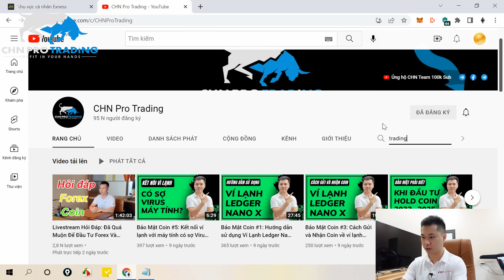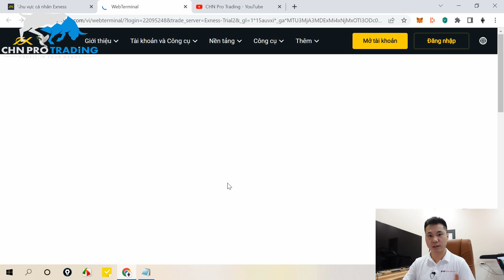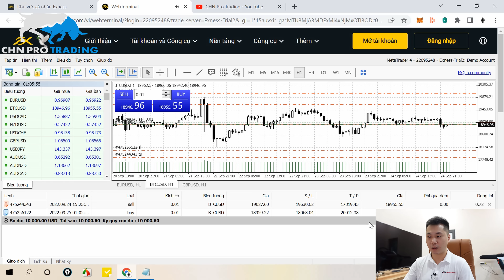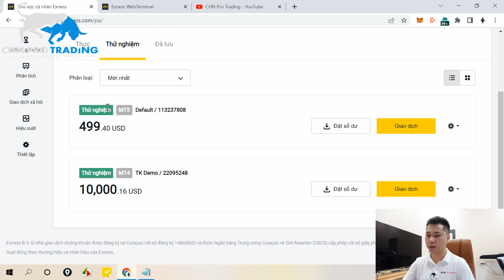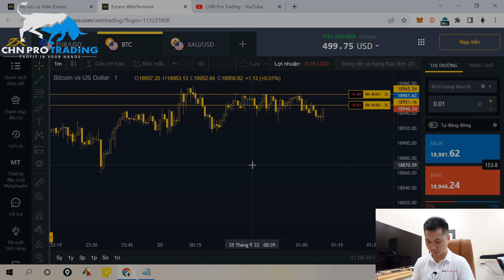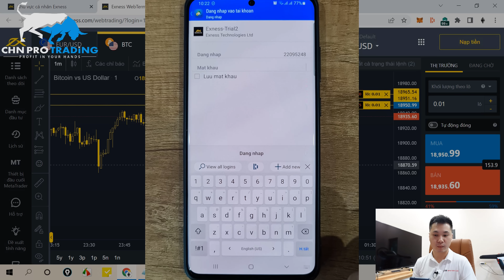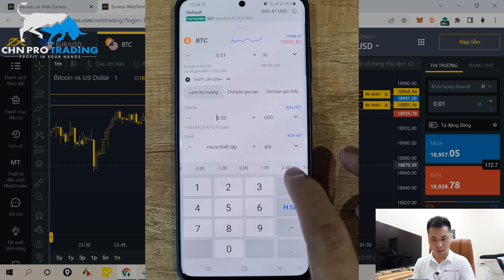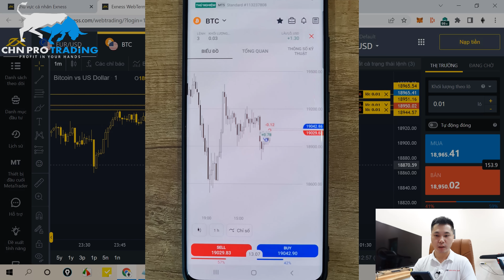MT4 - MT5 bị xóa khỏi Appstore liệu chúng ta có cần lo lắng? - Cách trade trên Website và App Exness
[CHN Pro Trading] MT4 - MT5 bị xóa khỏi Appstore liệu chúng ta có cần lo lắng? - Cách trade trên Website và App Exness

Trong video này mình sẽ chia sẻ về việc MT4, MT5 bị xóa khỏi Appstore có cần phải lo lắng hay không và cách trade trực tiếp trên Exness và App Exness.

+ Chú Ý: Với các bạn dùng IOS nếu đã từng tải MT4, MT5 về máy thì
- Nếu đang còn phần mềm, bạn vẫn dùng bình thường
- Nếu lỡ tay xóa thì có thể tải lại trong mục "Đã Mua" của AppStore
- Nếu không được thì hãy làm như trong videi của mình